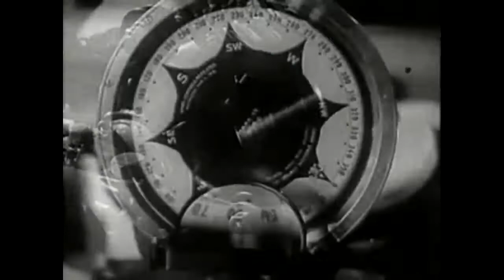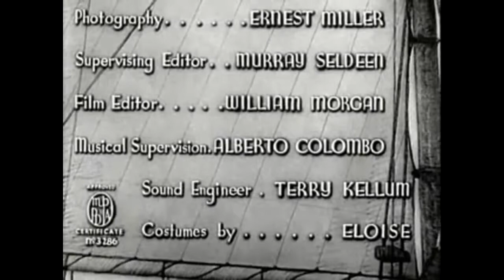Affairs of Cappy Ricks (1937)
Stars: Walter Brennan, y Brian and Lyle Talbot Director: Ralph Staub Writers: Peter B. Kyne (based on a story by), Lester Cole (original screenplay) Cappy Ricks, a crusty old sea captain,.

Affairs of Cappy Ricks 1937 - Classic Movie.

Crazy old sea captain Cappy Ricks returns home form a long voyage to find his home life and business in ruins.